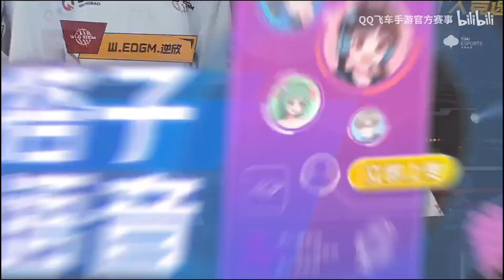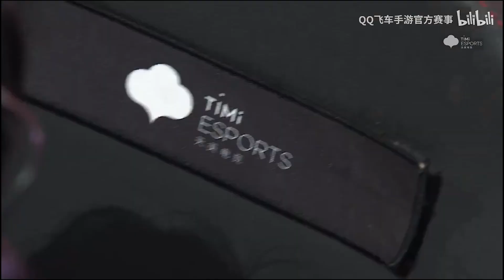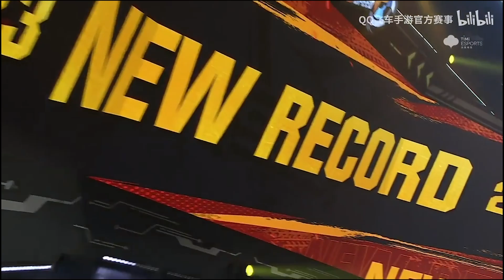【S聯賽】 曾經雲海RNGM好隊友齊聚！逆欣 +千尋 │2023秋季賽 WEDGN vs 狼隊(2v2)G1│QQ飛車│Garena極速領域│【村村】